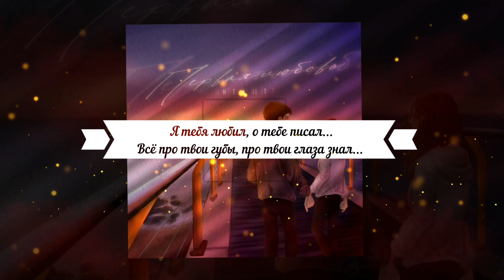NEKIIT & Джиос - Я тебя любил (Первая любовь)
Я тебя любил - Первая любовь - EP
NEKIIT, Джиос

Релиз: 26 ноября 2020 г.

Оценка: ★★★☆☆